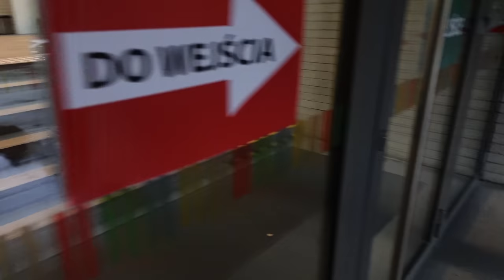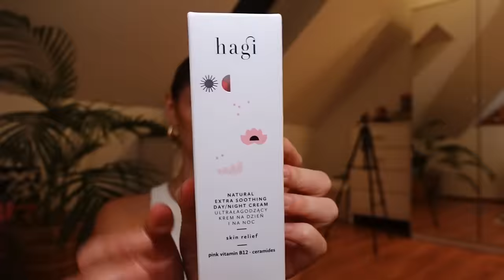życie zwykłej laski bez oh i ah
zapraszam do oglądania wszystkie hot dupeczkiiii